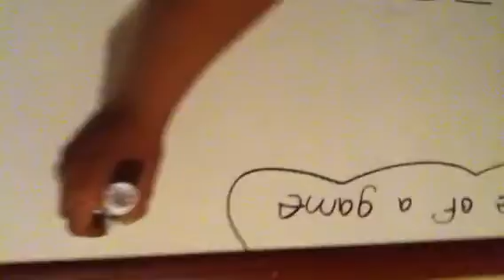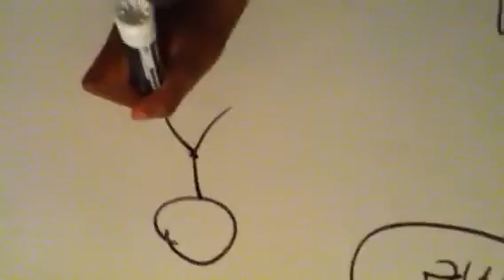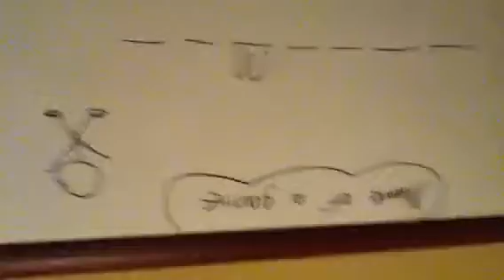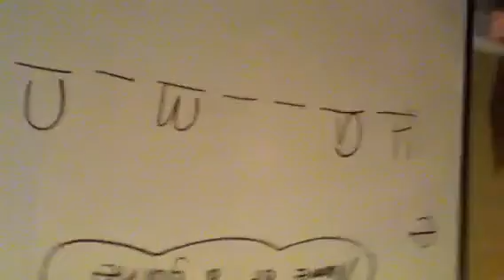12# Lonnie plays hangman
Hangman!😜